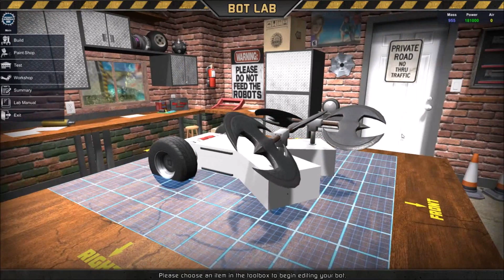Robot Arena III Create Destruction (gameplay/review)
Robot Arena III where you design, destroy, rebuild, and repeat.